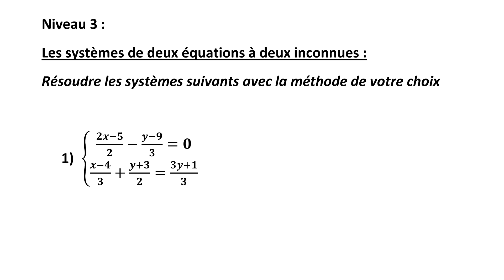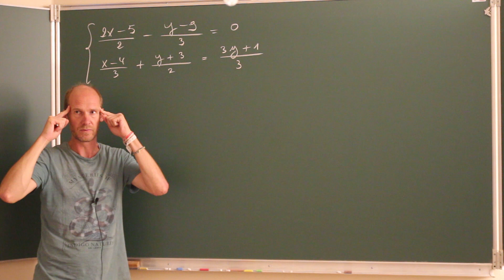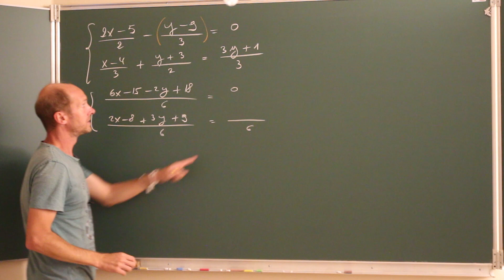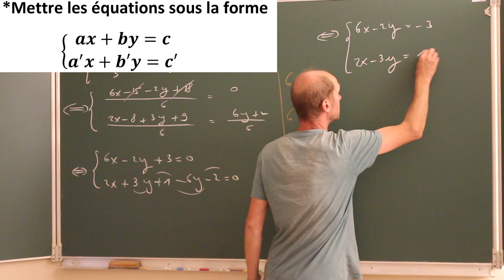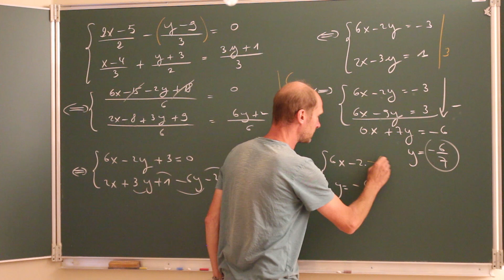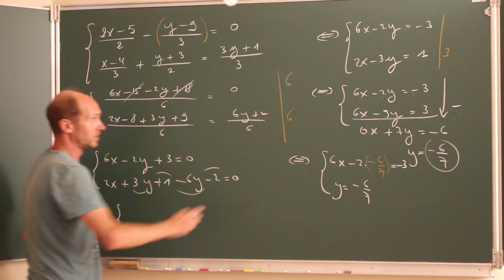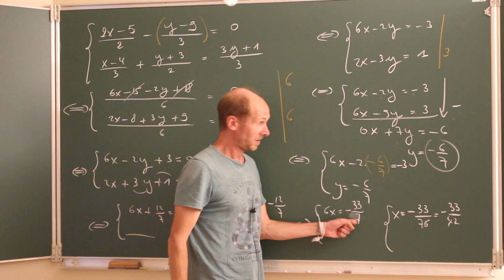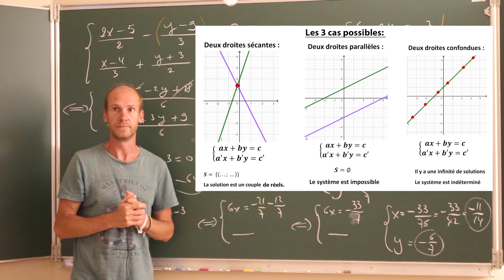Résolution de systèmes - Niveau 3 - Les systèmes de deux équations à deux inconnues.